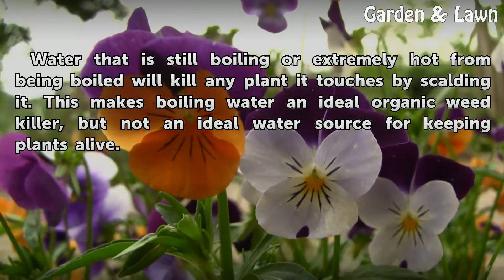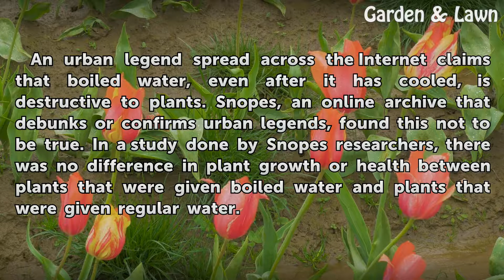Do Plants Grow Better With Boiling Water?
Do Plants Grow Better With Boiling Water?. Some gardeners believe that boiling water is beneficial to plants that are particularly sensitive to water impurities. While there is no proof to this claim, boiling water has been proven to kill unwanted plants when used correctly.

Table of contents Do Plants Grow Better With Boiling Water?
Uses 00:35
Misconceptions 00:55
Benefits 01:26